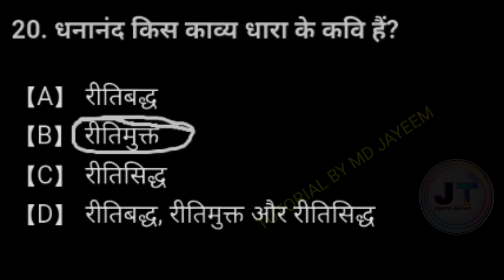घनानंद किस काव्य धारा के कवि है? || Ghananand ki kavya dhara ke kavi hai